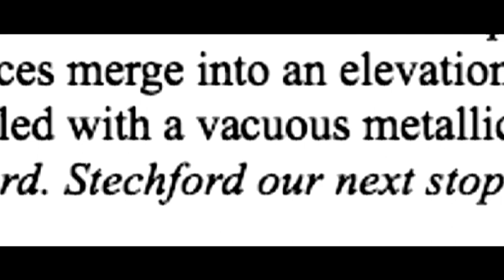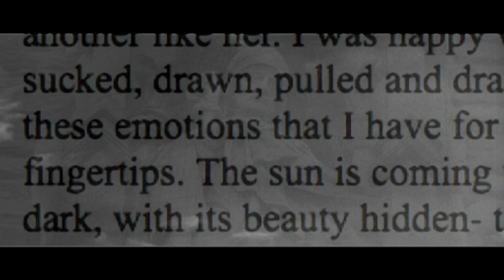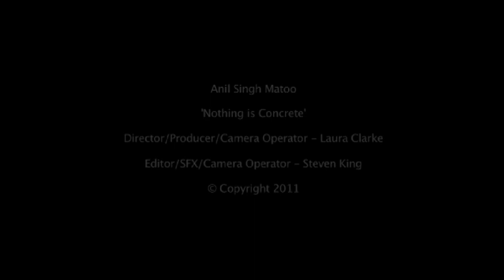'Nothing is Concrete' Promo Video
This is a short promotional video for Anil Singh Matoo and his upcoming book, 'Nothing is Concrete'. This was made in collaboration with a friend.

I co-shot, edited the video and did sound design, and also did the visual effects.

This film is copyright to Anil Singh Matoo, Laura Clarke (Director/Producer/Co-Camera Operator) and Steven King (Co-Camera Operator, Editor and Visual Effects), 2011.